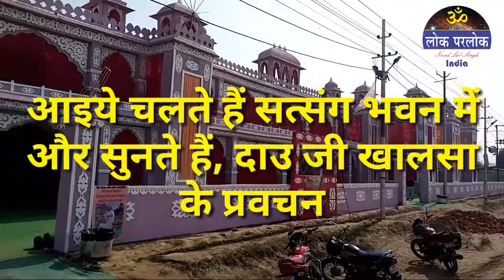Shri Dauji maharaj Khalasa Ke Pravachan In Kumbh Mela 2019 II श्री दाउ जी धाम खालसा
In this video Kumbh Mela has been broadcast live directly in Prayagraj from the pandals imposed by Shri Dauji Dham Khalasa.